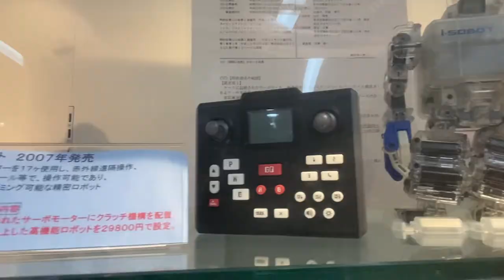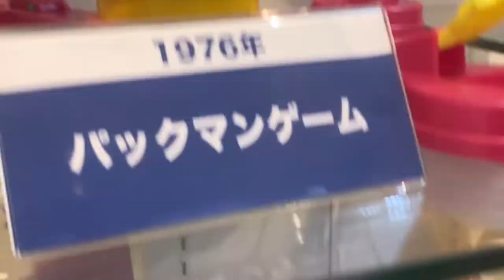Takara Tomy Toy Archive Gallery in Katsushika City Tokyo Japan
Inside the headquarters of Takara Tomy in Katsushika City Tokyo Japan is a toy archive gallery.  This video showcases toys created as far back as 1930.  Tomy Company, Ltd. is a Japanese entertainment company that makes kid's toys and merchandise.  It was created from a merger in March 2006 with Tomy and its longtime rival Takara//  Facets of Japan offers slices of life in the land of the rising sun/// subscribe for more +